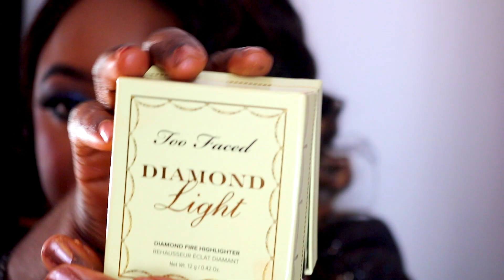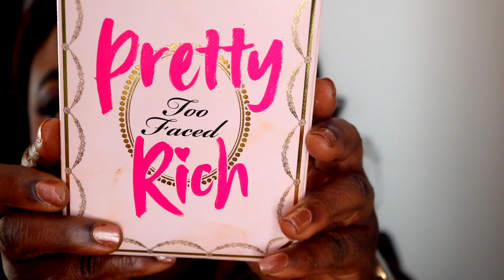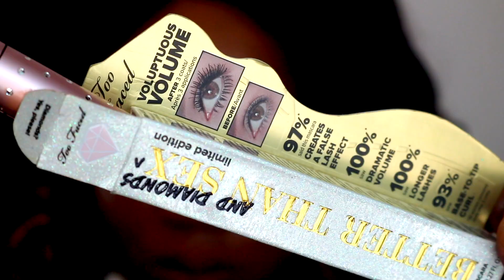*NEW* TOO FACED PRETTY RICH COLLECTION | DEMO ON DARK SKIN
HI EVEERYONE !!! TOO FACED PRETTY RICH COLLECTION IS OUT AND INTERNET IS LOVING IT. THIS *NEW* TOO FACED PRETTY RICH COLLECTION IS MADE OF : THE DIAMOND LIGHTS : FANCY PINK DIAMOND,DIAMOND FIRE AND CANARY DIAMOND, THE TOO FACED  PRETTY RICH PALETTE, THE GLOW JOB MASK, THE HIGHLIGHTER BRUSH,AND SIX TOO FACED LIP GLOSSES INCLUDING THE COLLABORATION JORDYN WOOD  X TOO FACED CALLED SOCIAL BUTTERFLY